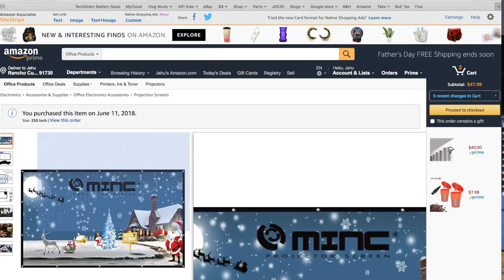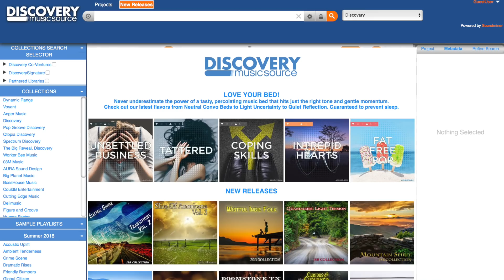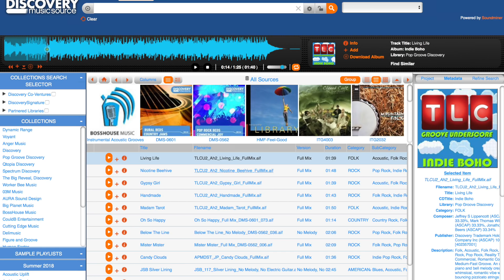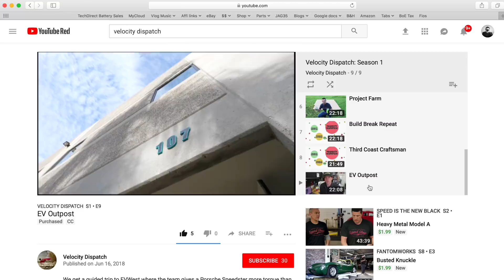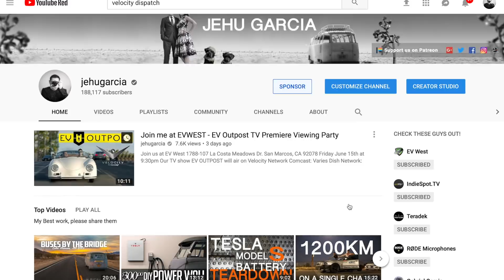You missed the Party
Additional footage provided by Alex Fleet,    thanks Alex!
FAQ:
3) Where Can I buy Solar Panels?   Flexible
7) What is the best fuse wire? I only use 1/8w resistor legs
8) Why not use Supercapacitors?

If you would like support my Projects